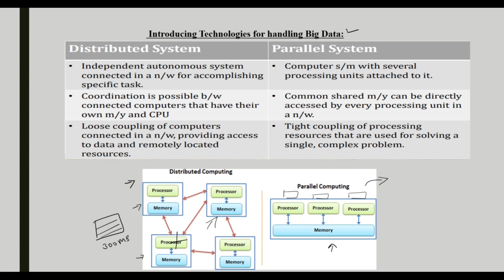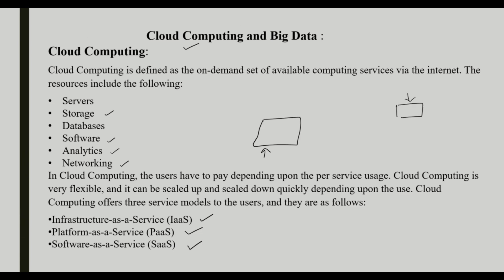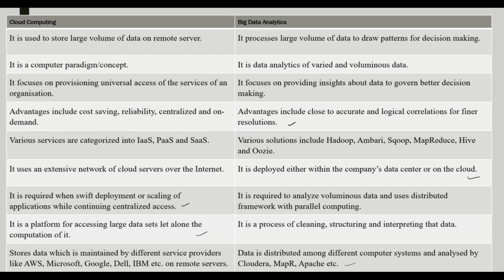BD1CL4-BIGDATA- DISTRIBUTED &PARALLEL COMPUTING, CLOUD COMPUTING AND BIG DATAANALYTICS (മലയാളത്തിൽ)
BIGDATA CL4- DISTRIBUTED AND PARALLEL COMPUTING, CLOUD COMPUTING AND BIG DATAANALYTICS (മലയാളത്തിൽ)